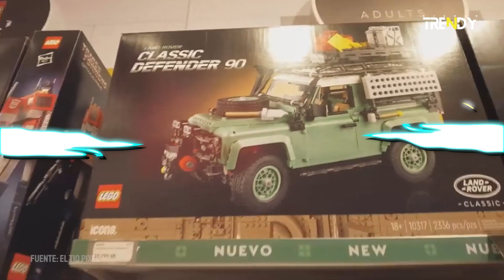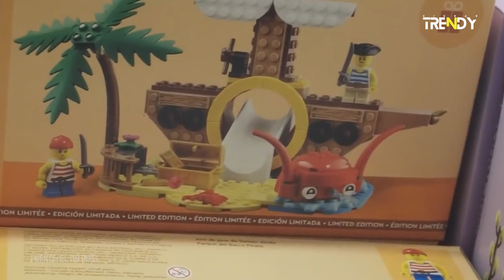Mundos de Diversión: Jugueterías Sorprendentes en la CDMX - Parte 2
¡La travesía lúdica continúa en la segunda parte de nuestro recorrido por las jugueterías más asombrosas de la Ciudad de México! En este video, seguimos explorando lugares llenos de imaginación, color y diversión para toda la familia. Desde clásicos atemporales hasta innovaciones emocionantes, descubre la magia que estas tiendas tienen para ofrecer. Acompáñanos en esta emocionante aventura mientras seguimos desenterrando tesoros juguetones en la CDMX.